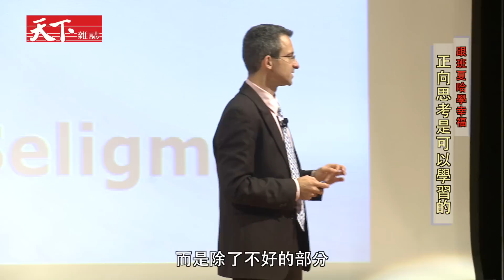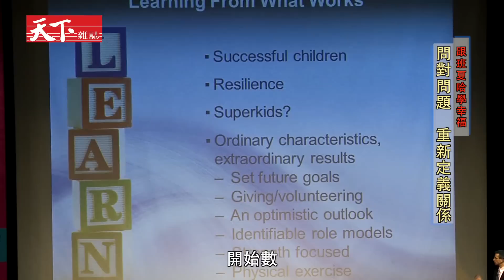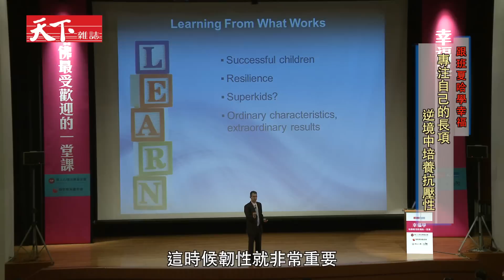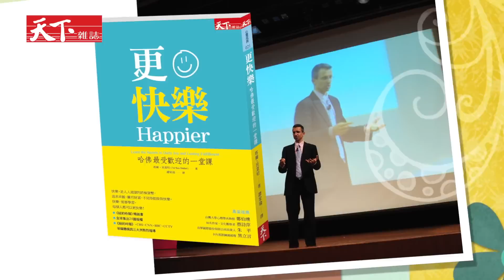【哈佛最受歡迎的一堂課】 跟班夏哈學幸福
【撰稿/蔡紀眉  剪輯/林有成】幸福感，是衡量人生的唯一標準，也是所有努力的最終目標。幸福需要學習，快樂需要練習！

哈佛大學最受歡迎的心靈導師塔爾‧班夏哈，應《天下雜誌》邀請來台演講。他以淺顯的方式，將正向心理學的觀念融入日常生活，教導聽眾選擇看待自己的方式、面對生活的態度，這才是度過人生順境、逆境最重要的能力！